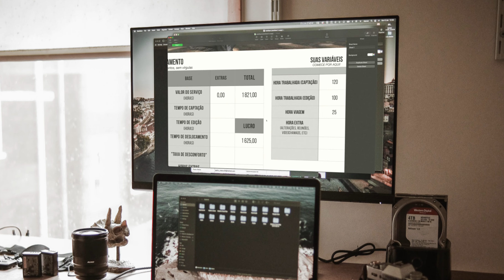Meu equipamento 2023: O que levo na Mochila | What's in my Bag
Mudei quase todo o meu equipamento e ganhei uma mochila nova, então é hora de um novo WHAT'S IN MY BAG! :)

Conheça o DA FOTO AO VIDEO! Meu curso de vídeo para fotógrafos que querem ganhar MUITO mais dinheiro com suas câmeras :)

Meu equipamento:
Mochila K&F Concept Beta 20L
Clip para câmera
Baterias Fuji
Gorillapod 3K
Fuji X-S10
Fuji X-T30
Viltrox 23mm 1.4
Viltrox 56mm 1.4
Viltrox 13mm 1.4